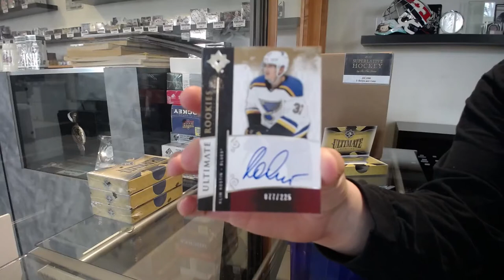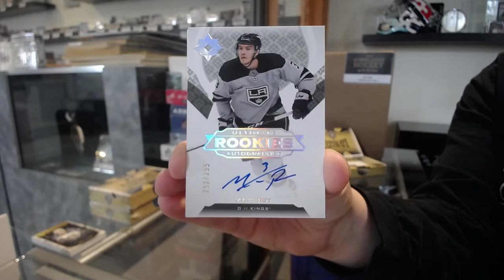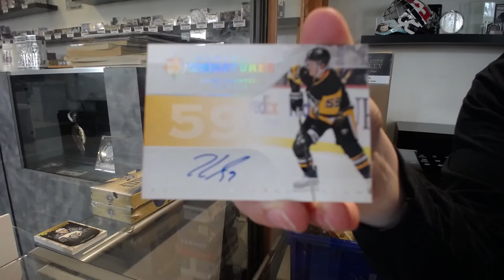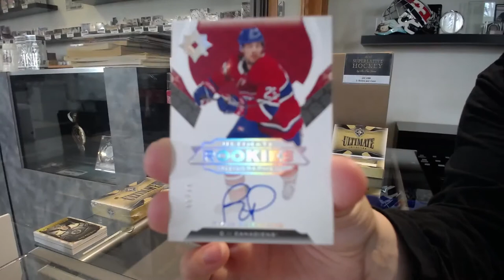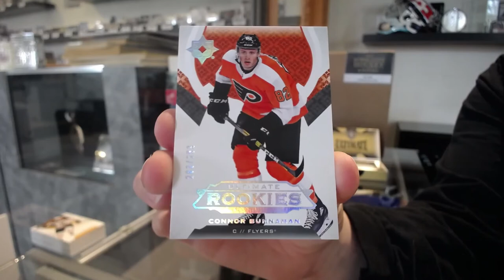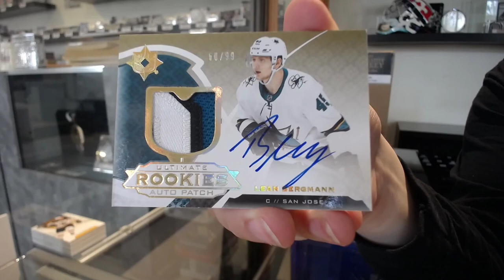19-20 Upper Deck Ultimate Hockey 4 Box Break - C&C GB #12,838